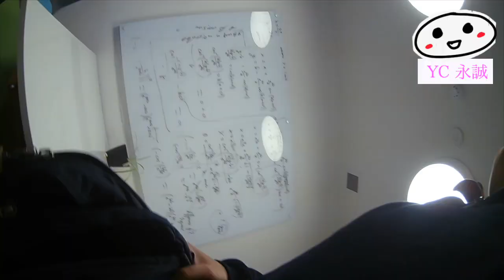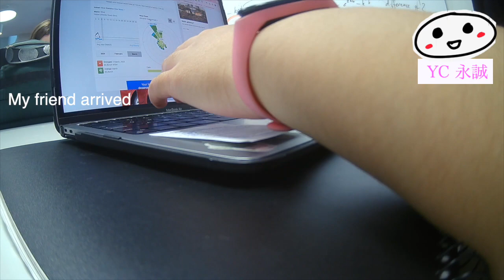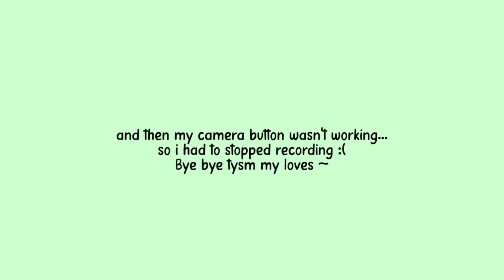year 12 aussie ଘ(੭ˊ◕ᵕ◕ˋ)੭ school morning routine ~ (2024 ver)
sorry haven't been posting for like 4 months or like 6 idk. time flies and I have been enjoying my life a lot as a last-year student of high/senior school, so I haven't been editing or filming much. year 12 is hectic but its so fun with the school councils, meetings and trying new hobbies and sports. but here y'all go...